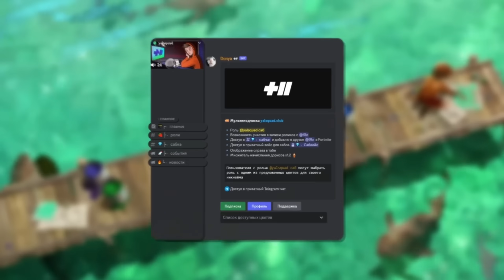МЕНЯ ДОБАВИЛИ В ФОРТНАЙТ